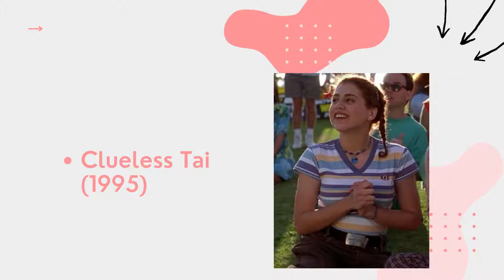මිය ගිය හොලිවුඩ් තරුව BRITTANY MURPHY